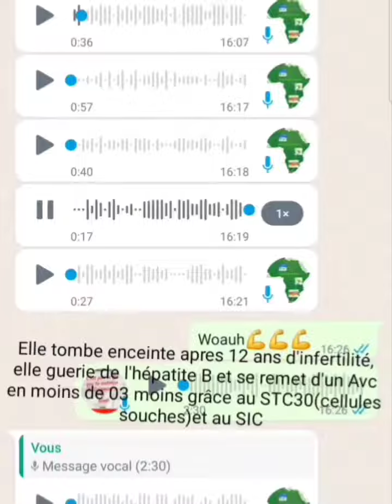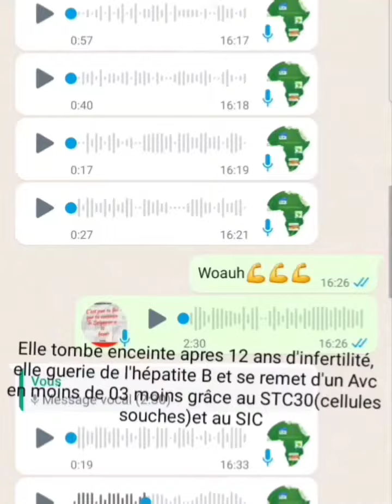Le stc30 sauve des vies, des familles et des foyers.